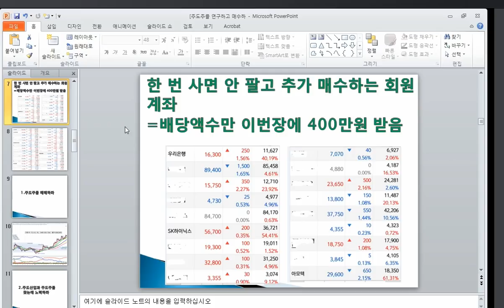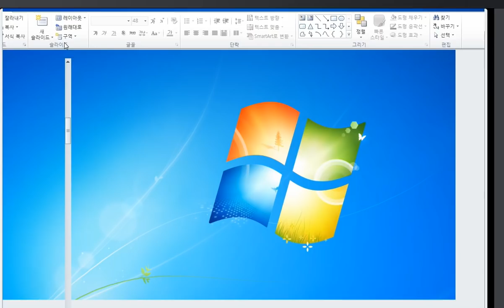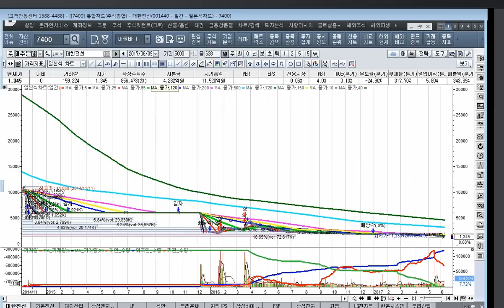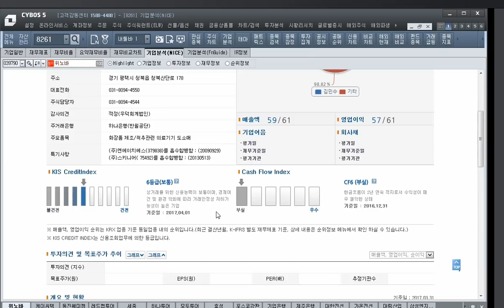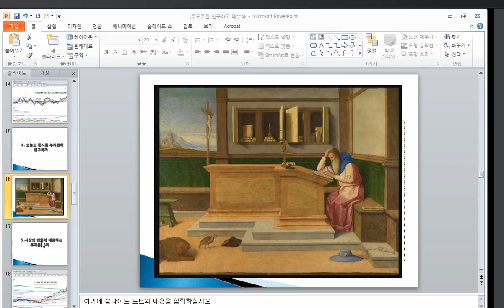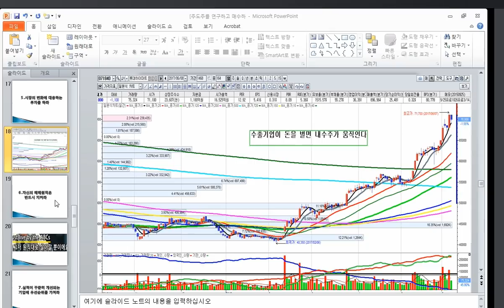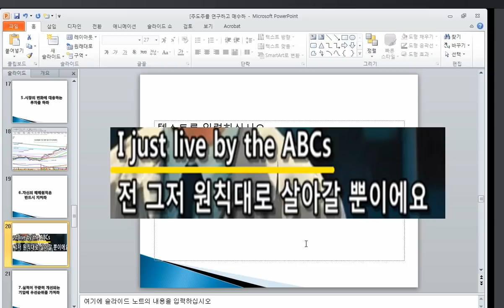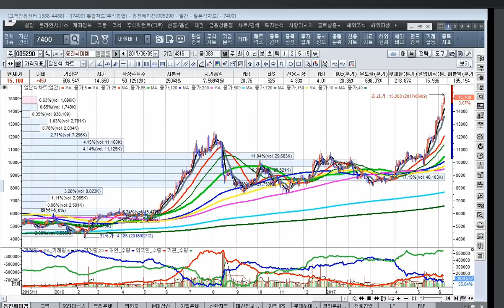[주식투자]주도주를 연구하고 매수하자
주도주를 매매하라
주도주는 시장이 근본적인 방향이 변할 때마다 움직이며 주식시장의 주도주는 패션시장의 유행처럼 시기별로 변한다
투자자라면 시장을 주도하는 기업군이 무엇인지부터 파악해야 한다
선도기업은 시장 참여자들에게 집중적인 관심을 끌고 상승세를 보일 때 주도주로서 자리매김해야 한다
주도주는 시대에 따라 변하지만 한번 주도주로 자리매김한 기업은 주식시장이 상승추세를 지속하는 한 중기적으로는 쉽게 바뀌지 않는다
따라서 주도주를 잡고서 함부로 팔아서는 안 된다